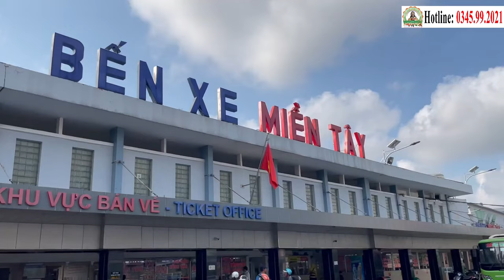📢 Điểm Tin Phòng Khám ChaTường (29.03.2024) | Ứng Dụng Công Nghệ Cháo Nano Hỗ Trợ Điều Trị Miễn Phí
PHÒNG KHÁM CHA TƯỜNG YÊU THƯƠNG - CHO KHÔNG
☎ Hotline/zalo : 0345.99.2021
PHÒNG KHÁM CHA TƯỜNG YÊU THƯƠNG-CHO KHÔNG - NƠI HY VỌNG NỞ HOA

Mang tình thương lan tỏa, Phòng Khám Cha Tường Yêu Thương ứng dụng Công nghệ Cháo Nano - Thảo Dược Nano do Nhà nghiên cứu, Linh mục Phêrô Nguyễn Văn Tường Phát Minh, hỗ trợ điều trị ung thư miễn phí cho mọi bệnh nhân, công nghệ của Cha đã cứu sống hàng trăm ca bệnh ung thư các loại, được các bệnh viện lớn trong đất nước Việt Nam chuẩn nhận qua các kết quả cận lâm sàng.

TẠI ĐÂY, BẠN SẼ TÌM THẤY:

- Ánh sáng hy vọng: Niềm tin chiến thắng căn bệnh ung thư hiểm ác.
- Sự tận tâm: Đội ngũ y bác sĩ giàu kinh nghiệm, yêu thương và đồng hành cùng bệnh nhân.
- Phương pháp tiên tiến: Công nghệ Cháo Nano - Thảo Dược Nano hỗ trợ điều trị hiệu quả, an toàn và ít tác dụng phụ.
- Môi trường yêu thương: Không gian ấm áp, thân thiện, giúp bệnh nhân thoải mái và lạc quan.

PHÒNG KHÁM CHA TƯỜNG - NƠ TIẾP SỨC CHO NHỮNG CUỘC CHIẾN:

- Tin tức phòng khám Cha Tường: Cập nhật thường xuyên các hoạt động, thông tin hữu ích về ung thư và phương pháp điều trị.
- Chữa ung thư miễn phí: Hỗ trợ điều trị ung thư miễn phí cho tất cả bệnh nhân, không phân biệt hoàn cảnh.
- Chiến thắng ung thư: Chia sẻ những câu chuyện truyền cảm hứng, tiếp thêm nghị lực cho bệnh nhân.
- Hỗ trợ điều trị ung thư miễn phí cho các bệnh ung thư: Phổi, tuyến giáp, đại tràng, trực tràng, gan, thực quản, tiền liệt tuyến,...
- Phòng khám hàng ngày tiếp nhận hỗ trợ:
+ Điều trị ung thư phổi;
+ Điều trị ung thư gan;
+ Điều trị ung thư tuyến giáp;
+ Điều trị ung thư dạ dày;
+ Điều trị ung thư đại tràng;
+ Điều trị ung thư trực tràng;
+ Điều trị ung thư thực quản;
+ Điều trị ung thư tiền liệt tuyến;
+. Phòng phám tiếp nhận và hỗ trợ điều trị miễn phí tất cả các bệnh ung thư khác bằng Công nghệ Cháo Nano - Thảo Dược Nano của Cha Tường.

HÃY CÙNG PHÒNG KHÁM CHA TƯỜNG YÊU THƯƠNG - CHO KHÔNG:

- Mang yêu thương lan tỏa: Chia sẻ thông tin, giúp đỡ những bệnh nhân ung thư.
- Tiếp thêm niềm tin: Góp phần vào cuộc chiến chống lại căn bệnh ung thư.